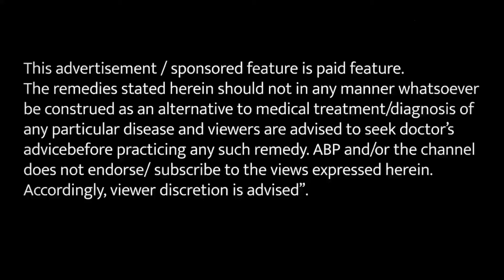घरेलू उपचार से कब्ज़ से मिल सकती है राहत Hakim Suleman Khan Unani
ABP News